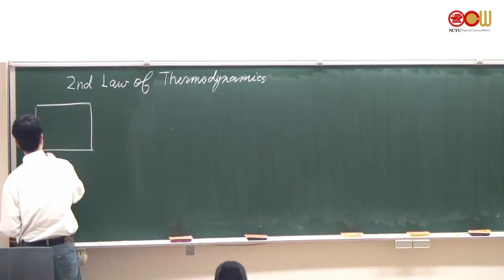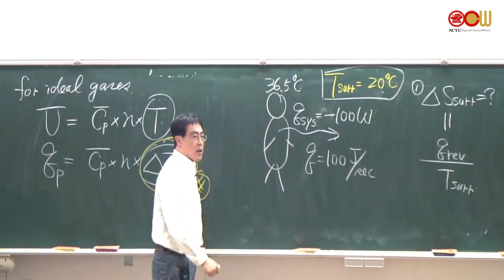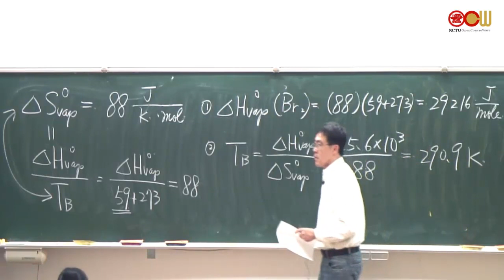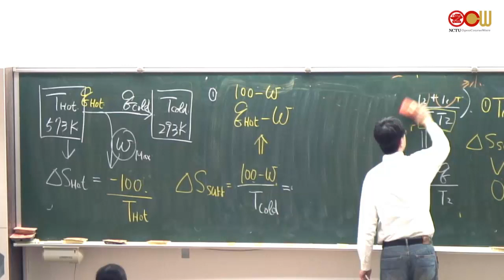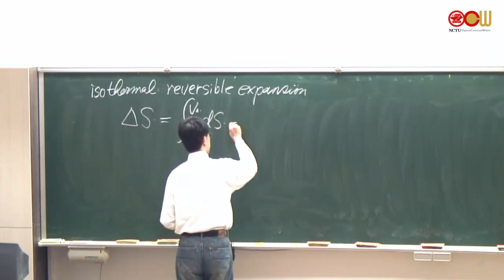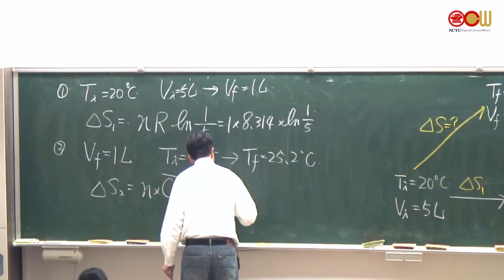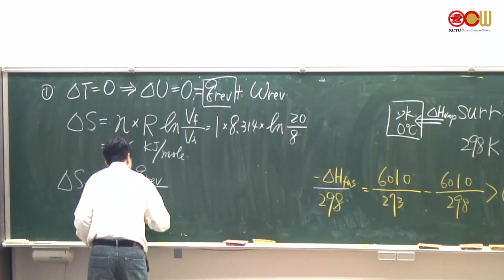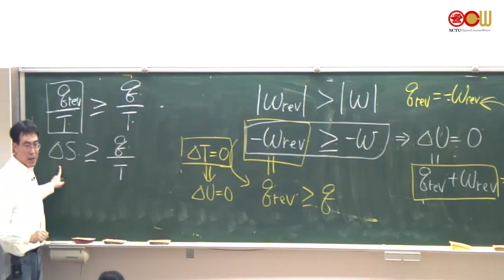Lec32 8-1 熱力學第二定律：熵與自發過程 (The Second Law of Thermodynamics: Entropy and Spontaneous Processes) (2/2)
8-1 熱力學第二定律：熵與自發過程
(The Second Law of Thermodynamics: Entropy and Spontaneous Processes) (2/2)